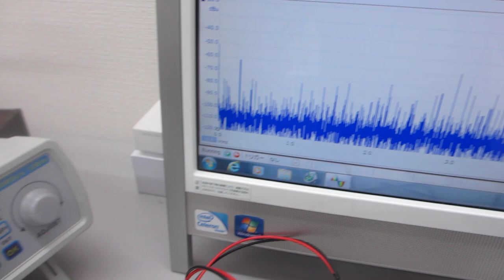超音波の発振制御システム（超音波発振システム研究所)